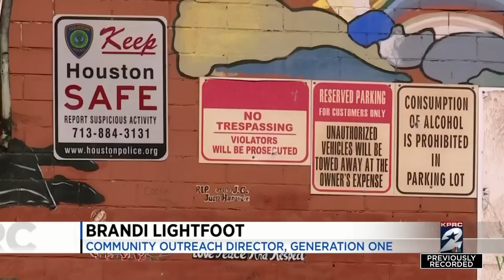Convenience store in Third Ward turns into deadly nuisance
Third Ward community says they want more solutions to a growing, deadly nuisance